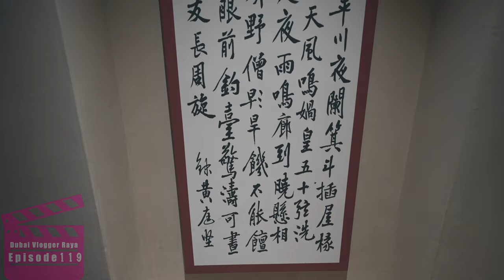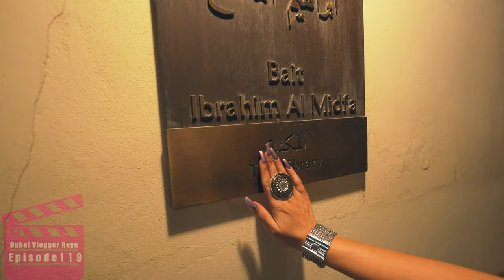Nomani Restaurant by Chedi Al Bait in Heart of Sharjah - Fine cuisine Japanese and Korean Restaurant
This food vlog journey is featuring fine cuisine and fine dining restaurant in Sharjah, Nomani restaurant by Chedi Al Bait Sharjah. Nomani by chef Reif Othman, which means ‘in between’ in Japanese, offers a menu that fuses Japanese with Korean cuisines. Nomani restaurant is located in the heart of Sharjah, one of the largest historical preservation and restoration projects in the region. The pulse of every city is defined by a place that reflects its history, echoes its ethos and reflects its spirit. This is the essence of Heart of Sharjah. With its chic decor, Nomani restaurant harmonizes Chedi Al Bait's calming atmosphere with old and traditional architecture in the Heart of Sharjah. Winter and spring are great times to enjoy the calming rhythm of Arabic traditions outside, while summer is best enjoyed indoors at Nomani Japanese and Korean restaurant Sharjah, which offers more than 75 seating arrangements. Chef Reif Othman, who has opened many of Dubai's acclaimed Asian restaurants, is behind this establishment for fine dining restaurant in Sharjah. Nomani Restaurant is the first fine dinning restaurant in Sharajah.

If restaurant review is important, I would give it a 5 out of 5 for its romantic, clean and luxurious ambiance, along with narrowing down the Japanese and Korean culinary boundaries. We ordered Japanese thick Kimchi udons, shrimp and chicken mandu, reif special fried wings and avocado and crab maki perched with tobico caviar toppings. The show stopper was Miso banoffee dome dessert, a luxurious dessert with vanilla ice cream and hot chocolate. From a food review standpoint, I would say you will enjoy your dine out experience with authentic taste of Japanese cuisine with Korean blend, firstly because of their hospitality, and then because they will guide you in choosing the right choice for your tantalizing palate. Japanese cuisine is renowned for its intricacy of flavour, variety of seasonal dishes, and surprising health benefits. Typical Japanese meals consist of rice or noodles, soup, pickles, and at least one okazu side dish of fish, meat, vegetables or tofu. Maki sushi amongst the other varieties that is rolled in ‘nori’ seaweed was one of the best.

Lets continue this culinary story long!

Topics covered:

- Nomani restaurant in the heart of Sharjah
- Nomani Japanese restaurant Sharjah
- Nomani Japanese and Korean restaurant Sharjah
- Nomani by Chedi al bait Sharjah
- Fine cuisine restaurant in Sharjah
- Fine dining restaurant in Sharjah
- Japanese food review
- Korean food review

➜⇢➤  Google map link of Mangiare Al Qasba Sharjah is given below:-

Nomani by Chef Reif Othman
Heart of Sharjah - 79 Corniche St - Al Shiokh - Sharjah

dubaivloggerraya Raya’s Diary Episode 119, Dubai Food Vlog 2022